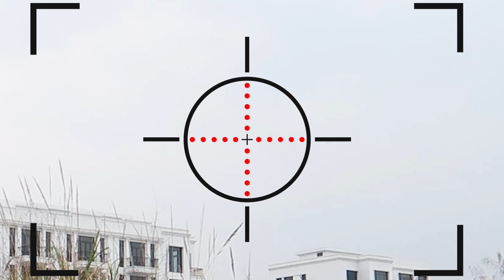Huệ Cake Và Thợ Săn Chim. Chiến Thắng Quỷ 1 Mắt, Tìm Thấy Rất Nhiều Trứng Khủng Long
Video mang tính chất giải trí, được thực hiện bởi diễn viên và kỹ xảo, hi vọng các bạn có những phút giấy thư giãn khi xem video của bọn mình
©Bản quyền thuộc: Đồ chơi con vật ☞ Do not reup!